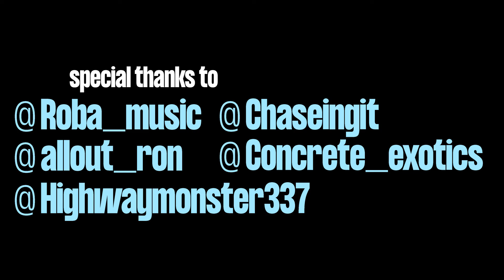Rolling Supercars Video - Euro Super Sport - Long Island New York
A short car film consisting of rolling video, transitioning into a showcase of the Glen Cove Mansion Car Meet. Long Island New York hosts a beautiful and large car scene featuring Bugatti's up to 16 million in value. Watch these Lamborghinis, Ferraris, BMWs, and more cruise down the expressway and highways while being captured in smooth silky footage.  Video funded by JAS Aquatics Pool company, filmed and edited by MarkD Arts. This video was super fun to make so hopefully you all enjoy!